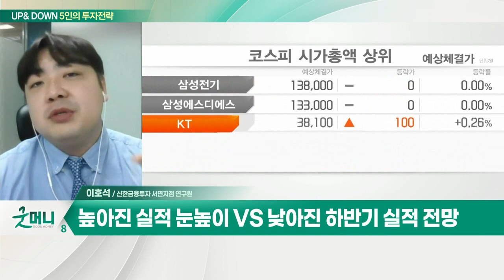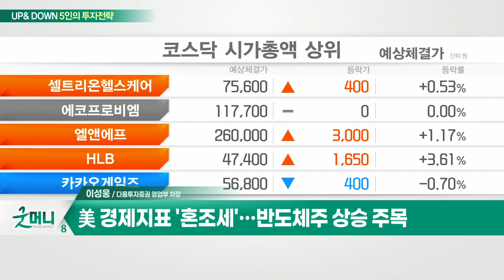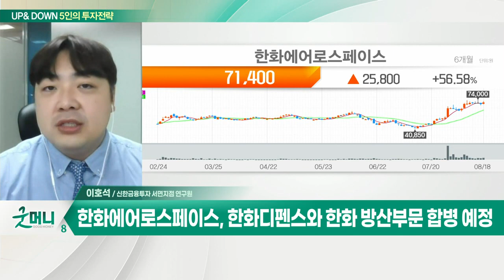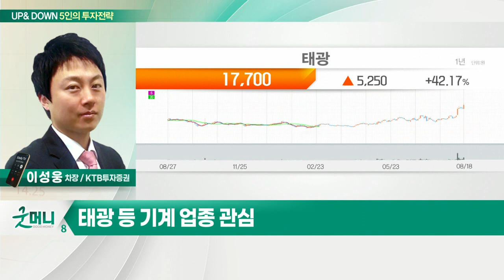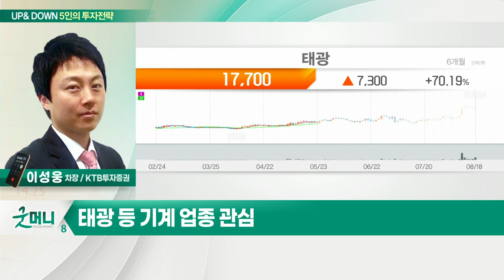태광 등 기계 업종 / 한화에어로스페이스... 尹정부 우주항공청 설립 발표_UP&DOWN 5인의 투자 전략 (20220819)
Q. 코스피, 2500선 턱걸이… 하반기 실적 전망 '암울'?
- 코스피 2,500선 중심의 박스권 횡보 전망
- 2분기 어닝시즌 종료, 과반수 이상 실적 예상치 상회
- 높아진 실적 눈높이 VS 낮아진 하반기 실적 전망
- 내년 성장성 감안한 실적 모멘텀 보유 종목 접근
- 정책적 모멘텀 보유 업종 단기 관심

- 尹정부 우주항공청 설립 발표
- 정부 주도 우주발사체 사업 주목
- 누리호 전체 중 34% 부품 제조
- 한화디펜스와 한화 방산부문 합병 예정

Q. 2,500선서 숨고르는 증시… "더 오른다" VS "떨어진다"?
- 美 경제지표 '혼조세'… 반도체주 상승 주목
- 태광 등 기계 업종 관심